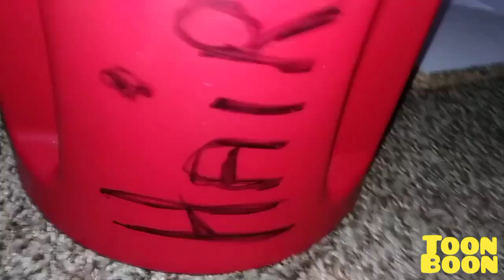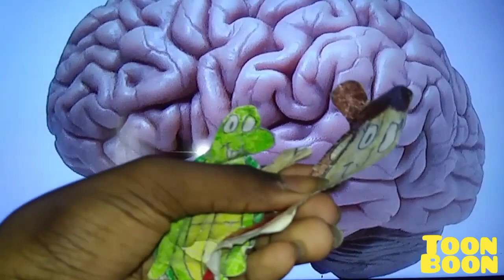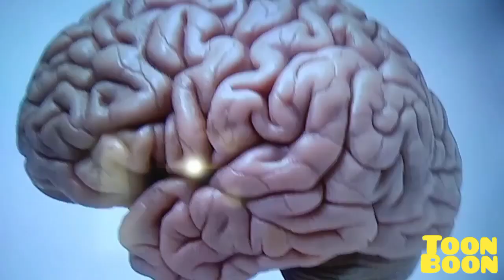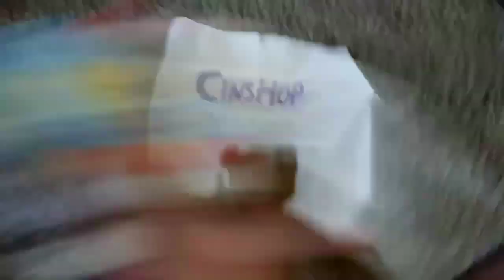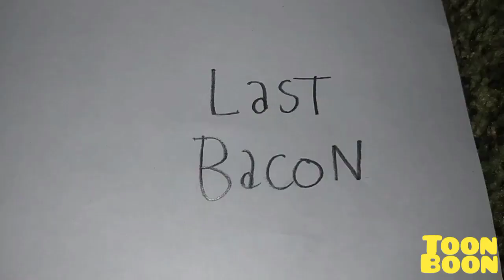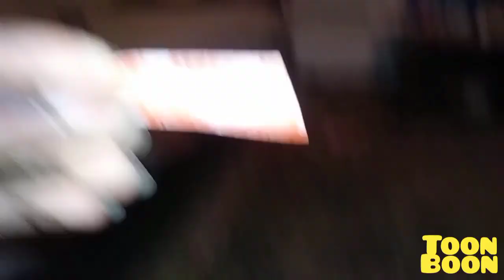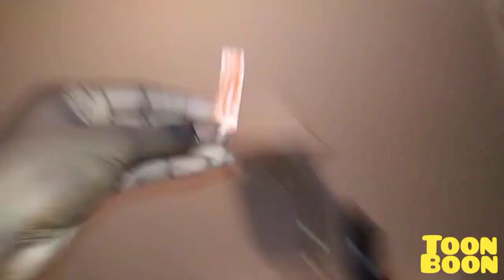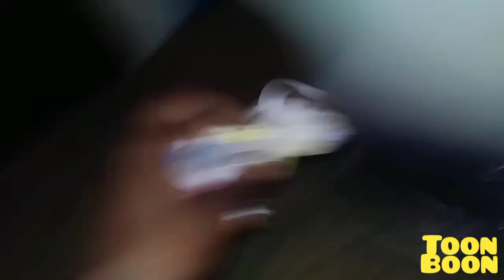June 1, 2023